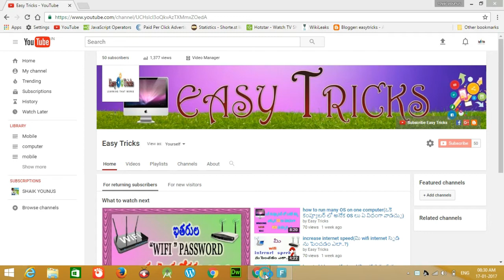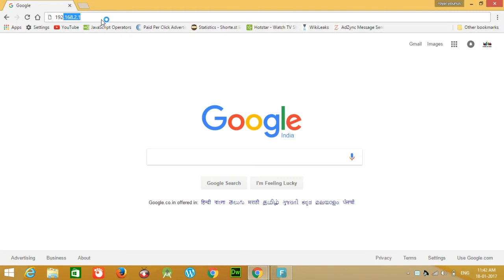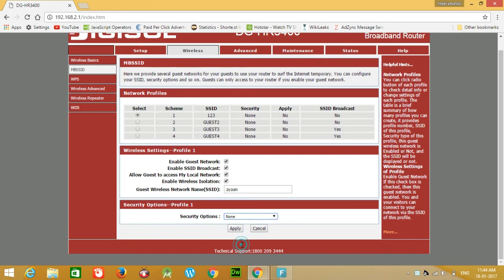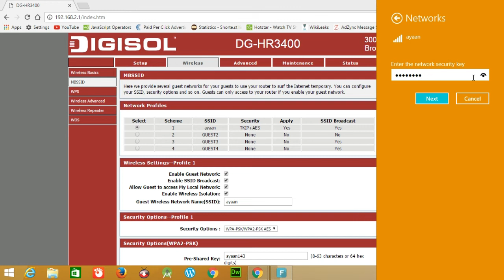how to provide a guest network on your wifi router